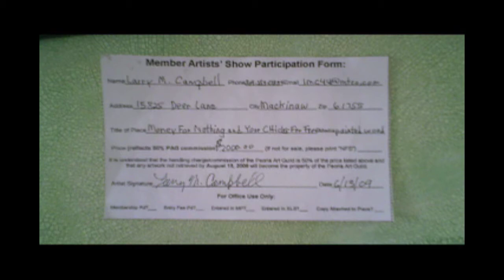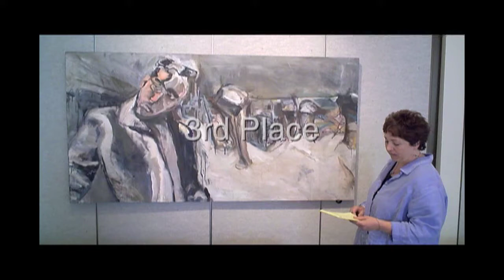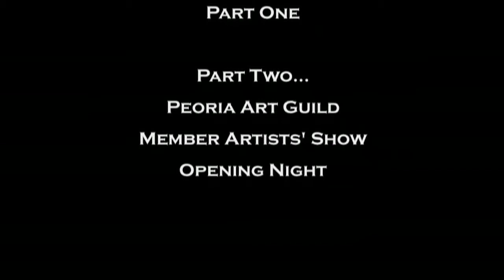Peoria Art Guild Member Artists' Show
This is part one of a three part story about the show and art of Central Illinois Artists displaying the work at the Peoria Art Guild Member Artists' Show, June - August 2009.